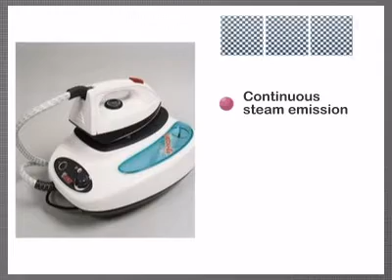Polti Vaporella Forever 900 Inox Iron